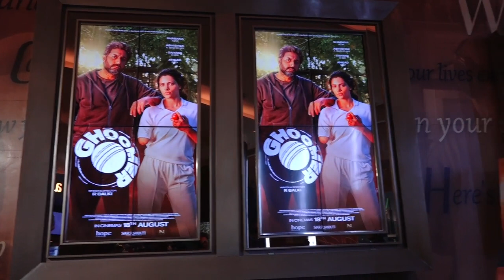Ghoomar Trailer Launch - Abhishek Bachchan, Saiyami Kher, Balki (Director)